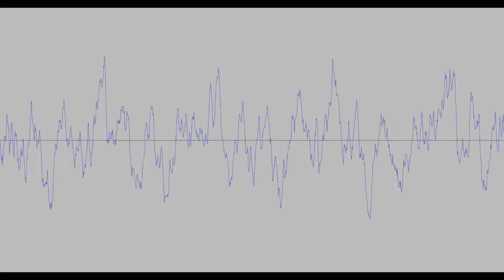music 57: emotion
This is what it is. Synthetic violins and paulstretched ferret noises.